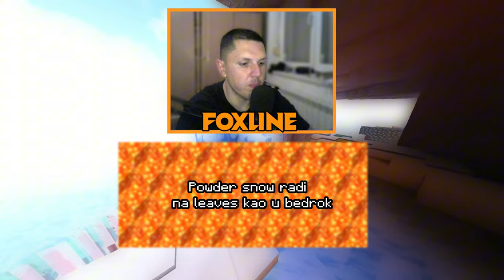Testiram 100 MITOVA u Minecraft 😱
PC:
16GB DDR4
120GB SSD
1TB HDD
650W

DexRock
Zzzzobra
Baka Prase
Mudja
Minecraft
Minecraft prezivljavanje
I Found Minecraft's Rarest Secret Items
Minecraft rarest items
Testing minecraft myths
Secret myths
Rare items